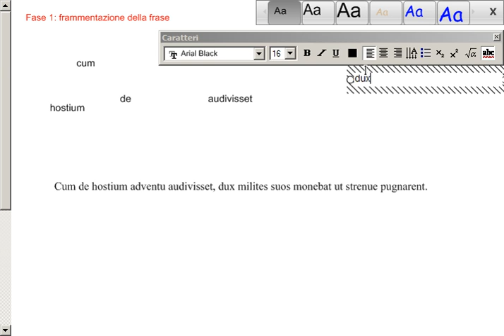fase 1 bis